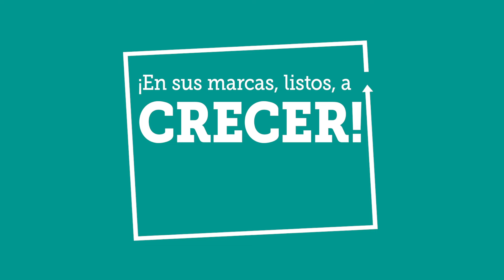2019 Regreso a Clase